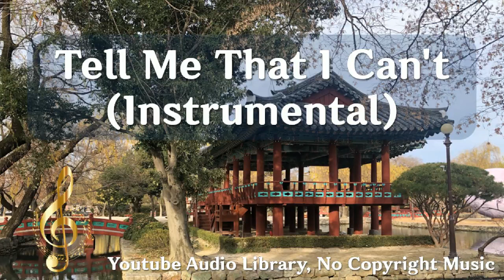Tell Me That I Can't (Instrumental), 힙합/랩, 화남, NEFFEX, 2:56, 2022년 3월